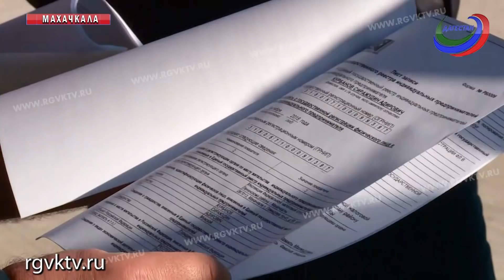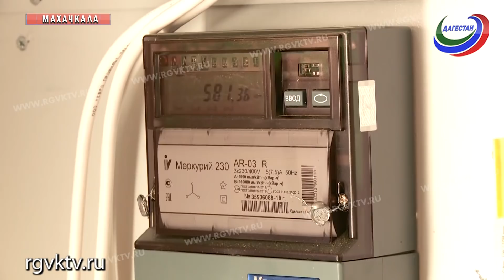В Махачкале прошла внеплановая проверка автомоек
Внеплановая проверка автомоек прошла в Махачкале. Проверяющие службы обратили внимание на слишком расточительное расходование электричества на одном из точек. По этому поводу вопросы возникли сразу у нескольких министерств и ведомств.